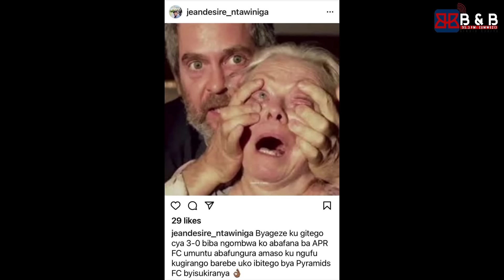IMINZANI: NGO NTIKIRI NYAMUKANDAGIRA AHUBWO YABAYE NYAMUKANDAGIRWA